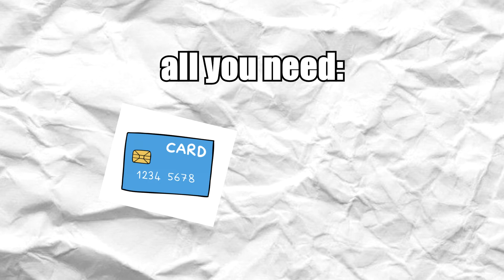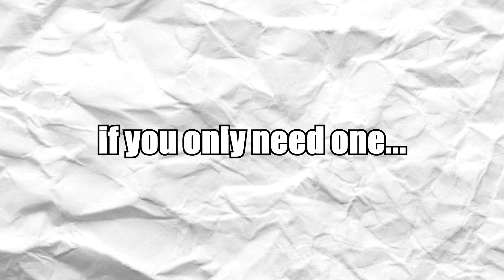unhinged fortnite moments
People in the Video:
​ @TheSPREEGuy (green subtitles)
 @BendyCrates  (pink subtitles)
 @Men2               (cyan subtitles)
 @lumenights96  (she doesn't speak oops)

Today I play Fortnite with my friends! it was very funny! there was explosions, funny moments, cinematic shots, intense moments and clutches and overall it was a great experience!

(language :P)